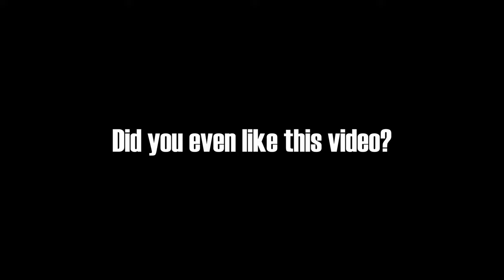Ice Fishing for Rainbow and Brown Trout in Maine, My Buddies caught fish and I got Skunked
Ever have one of those days where you just can't catch a break, or in this instance a fish. You wake up well before sunrise, drag your stuff out onto the ice, set up the tent, get the heater going and set your ice fishing traps in the perfect line exactly where you want. Then your buddies show up 2 hours later just at sunup, they through some traps in all janky and boom they start catching rainbow trout. You think no big deal but then later that day you head up to your truck for some coffee and to change out your socks only to return and find that your other buddy has caught the largest brown trout you have personally seen. Again, you remind yourself you are still fishing and there is plenty of time in the day. Then the sun starts to set and the realization sets in that you just got skunked. Thank the fishing gods for Sunday, you return and pull one out against all odds. That 14 inches of multicolored salmonoid just saved your pride, ego and mental health until next weekend when you will risk it all again.

Hope you enjoy the video, sorry it isn't all fancy but it was cold and I was focused on catching fish. We are heading out again this weekend for some salmon and lake trout so I will attempt to step up the quality and shenanigans again.